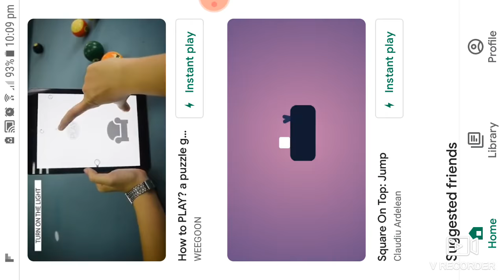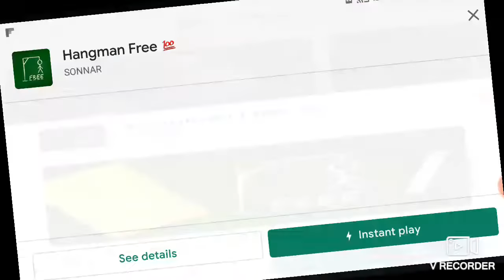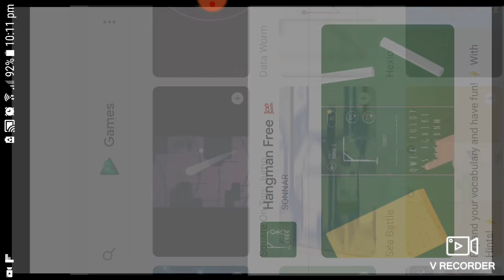i was bored ok